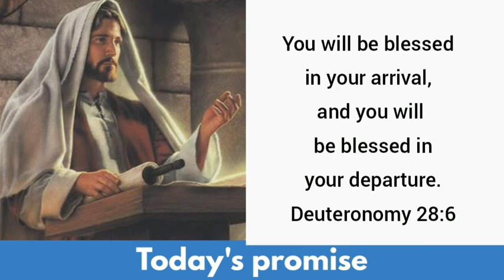Today bible verse in tamil | daily bible verse| tamil bible words | 31-08-2022